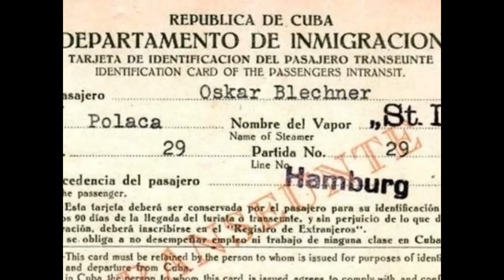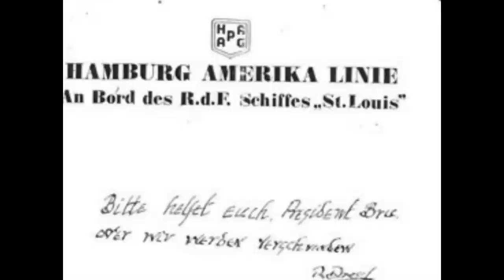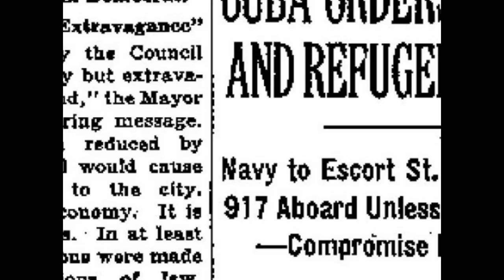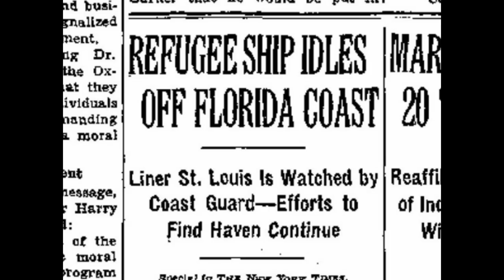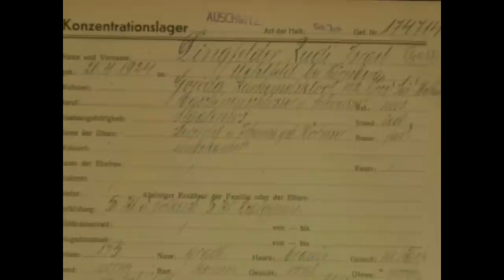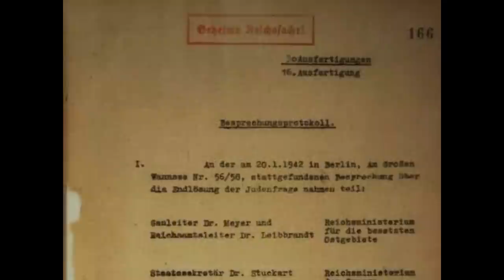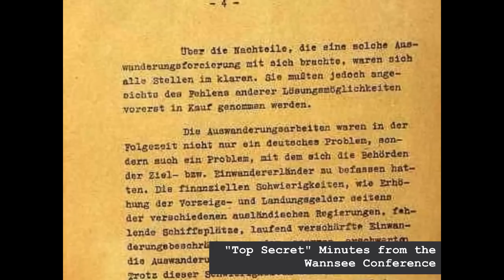No One Wanted Us - The Tragic Voyage of the SS St. Louis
In May, 1939, the SS St. Louis, a ship of Jewish refugees fleeing Nazi persecution left Hamburg, bound for Havanna, Cuba.  Without their knowledge, their landing passes had been voided by the Cuban President, Laredo Bru.  When the ship arrived in Cuba, the passengers were not allowed to debark.  Representatives from the Jewish Joint Distribution committee negotiated with the Cuban government, but to no avail.  The passengers appealed to President Roosevelt to allow them to land in the United States, but they were again turned away.  The ship was forced to retun to Europe, where two-thirds of the passengers would perish in the Holocaust.